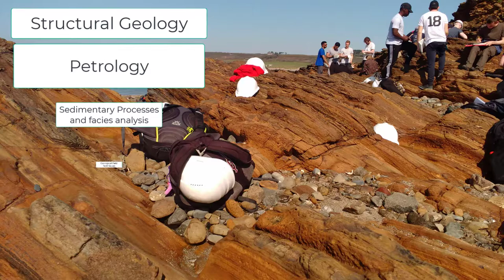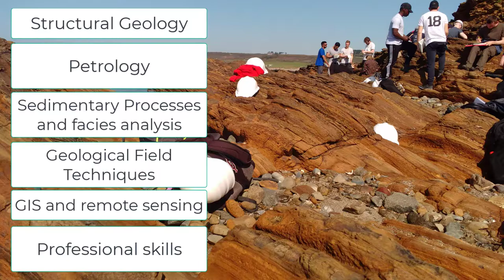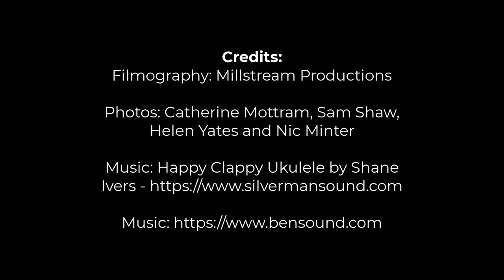Geology at the University of Portsmouth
This video explores what geology is and what you will study as part of a geology degree including hands on activities in the lab and field trips.

Find out more about our University of Portsmouth Earth Sciences Courses (Geology, Engineering Geology and Palaeontology)

Credits:
Photos: Catherine Mottram, Sam Shaw, Helen Yates, Nic Minter
Video: Millstream Productions